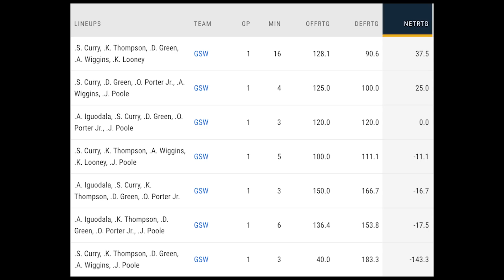Which Warriors Team Will Show Up In Game 2 Of The NBA Finals??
Coach Nick breaks down the schizophrenic nature of the Warriors offense in Game 1 of the NBA Finals versus the Boston Celtics, as they held big leads but watched the Celts make big runs to take the game back.